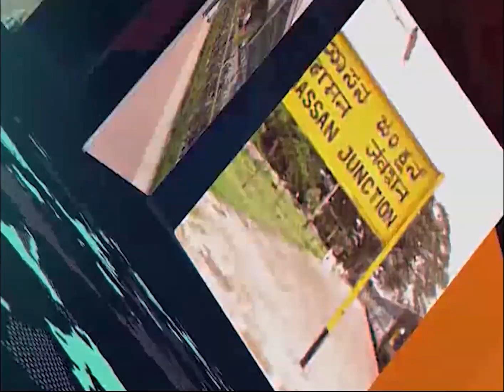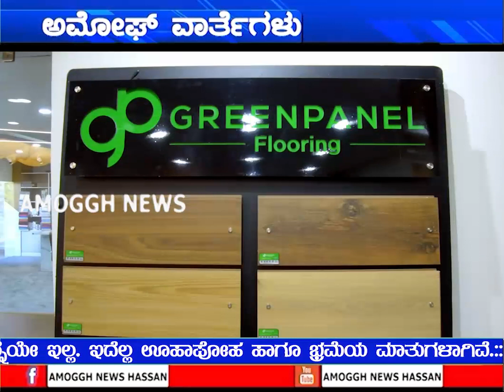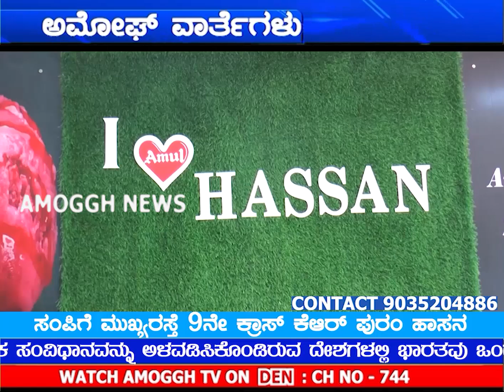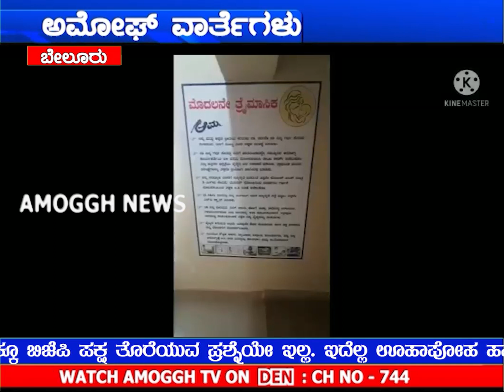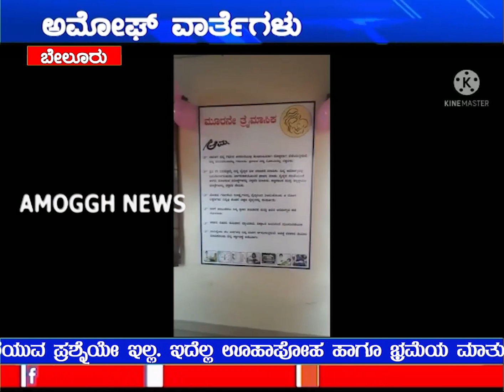ಅಮೋಘ್ ನ್ಯೂಸ್ 26-1-2022